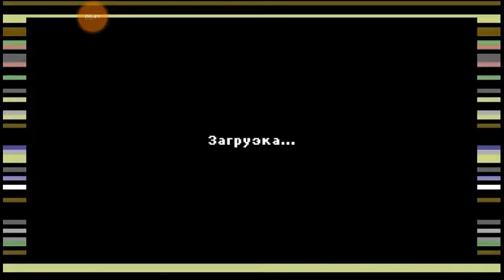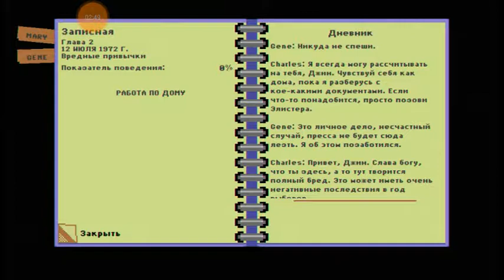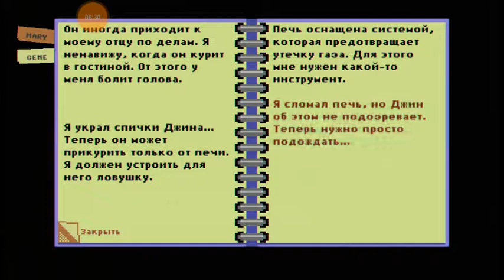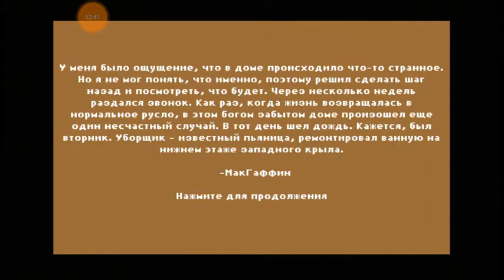Lucius Demake #2. Смерть Джина.